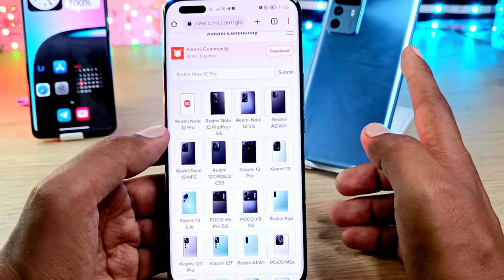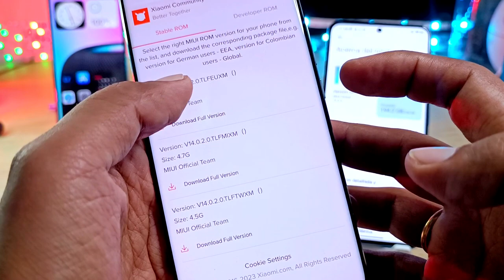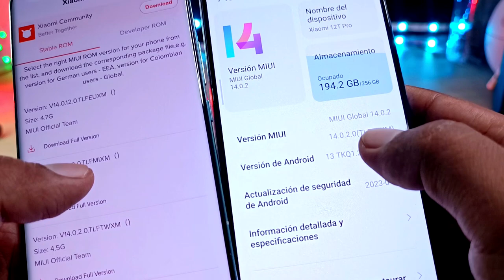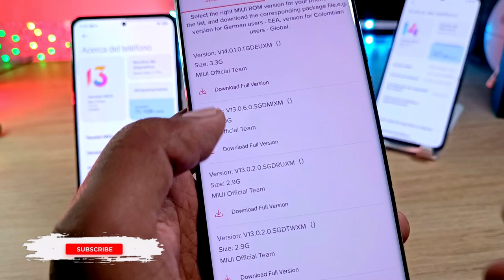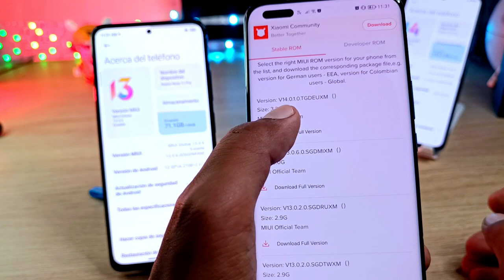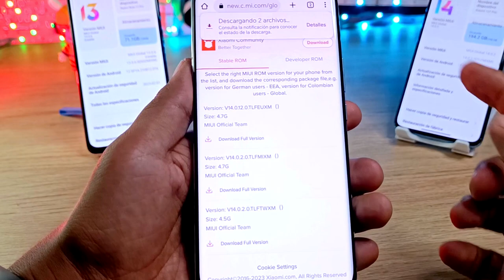Como VER y DESCARGAR tu Última Versión de MIUI OFICIAL en tu Xiaomi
Ver y Descargar la última Versión de Miui Oficial para tu Xiaomi, Redmi Note y Poco

Link para ver cual es la última versión de Miui en tu Xiaomi: